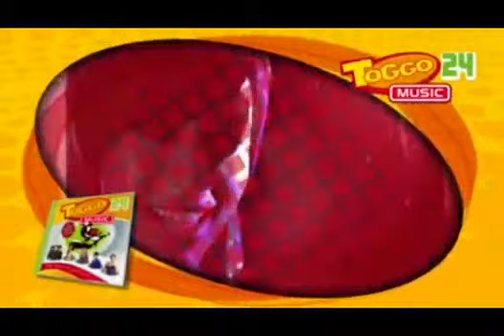Toggo Music 24 Werbung Rückwärts